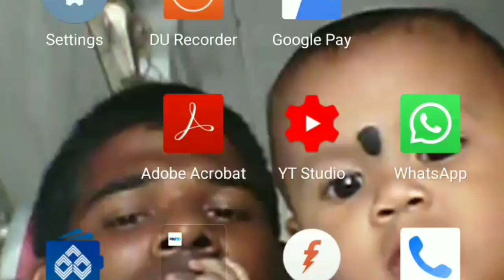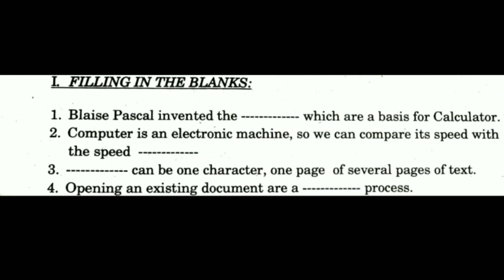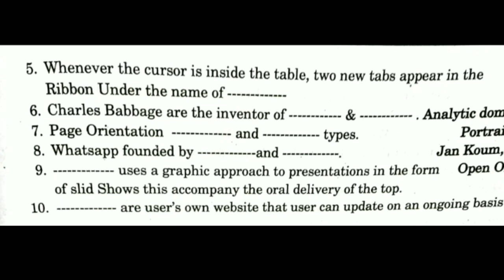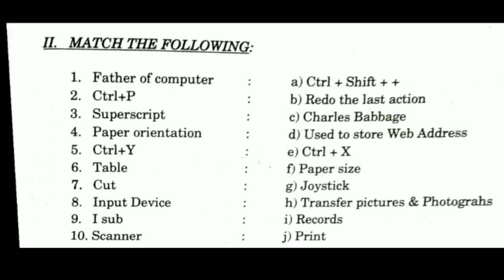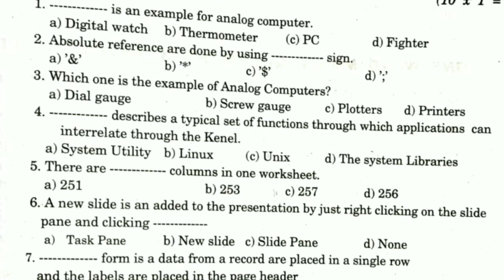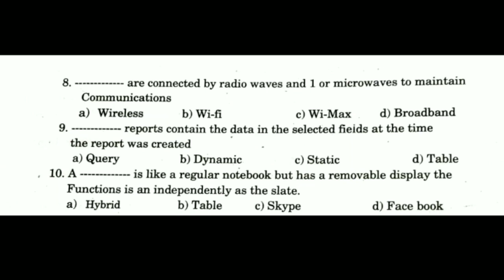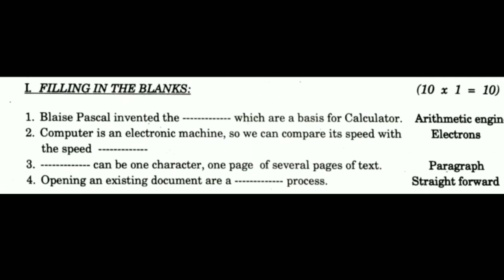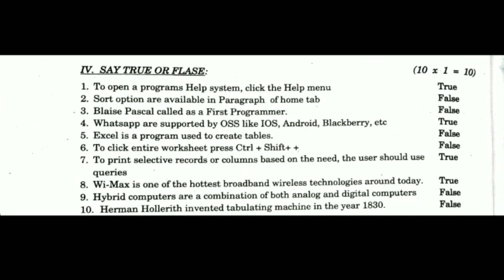COA EXAM MODEL TEST PART 2